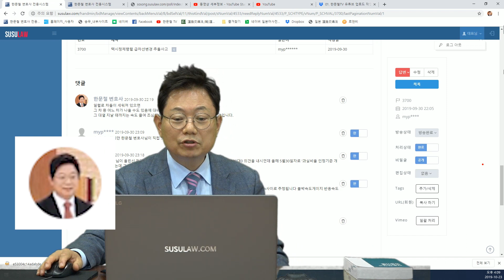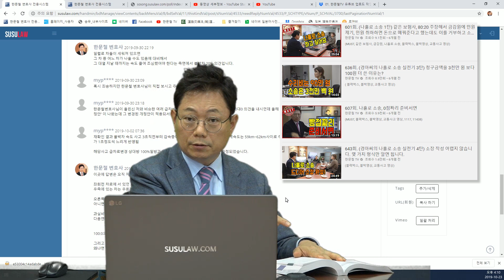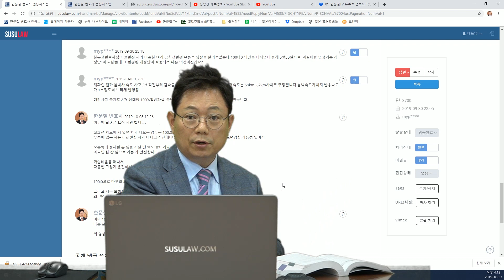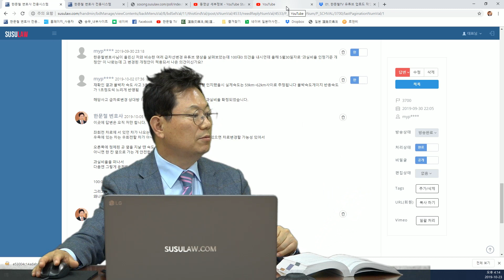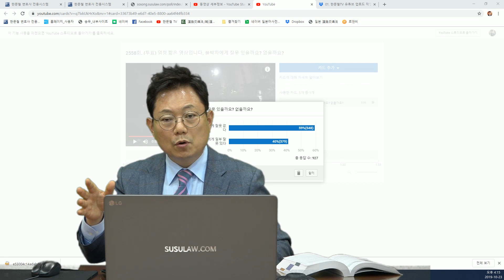2909회. (2558회 투표결과) 인도 쪽에 줄지어 서 있는 차들 사이에서 한 대가 툭 튀어나왔는데 보험사에서 80:20을 주장! 미리 안 보였고 도저히 피할 수도 없었어요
(좌회전 차로에서 나왔으면 100:0이어야, 도표 252-3, 하지만 우측 차로는 우회전할 차가 아니라 직진할 차들이기에 서 있는 차 사이에서 나오는 차 있을 수 있기에 차들 서 있는 구간 지나는 동안은 조심해야 하고 가능하면 한 칸 왼쪽 차로로 가는 게 좋음, 보험사끼리 100:0으로 마무리 되어 다행이지만 블박차 20% 의견, b3700, u2558, 가히, 블랙박스, 블박영상, 교통사고 영상)